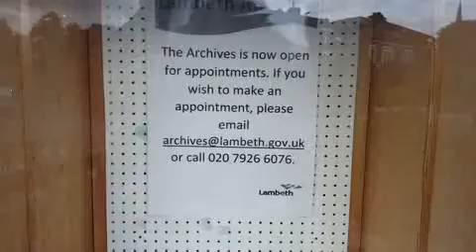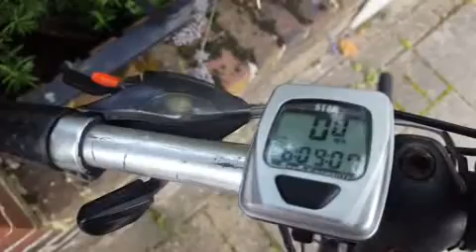minet library 13 aug 2021